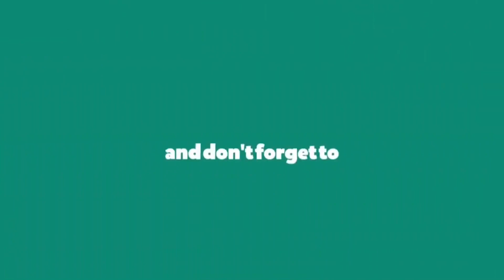Laycon ft. Mayorkun - Verified (Official video reaction) / This was fire 🔥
Finally the video we've all been waiting for. Laycon x Mayorkun action. This was fun to watch.